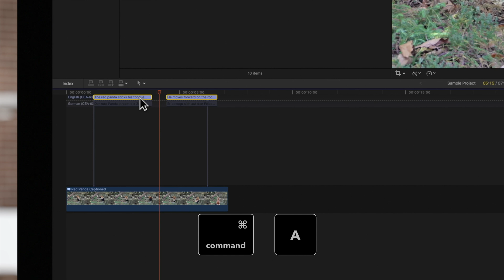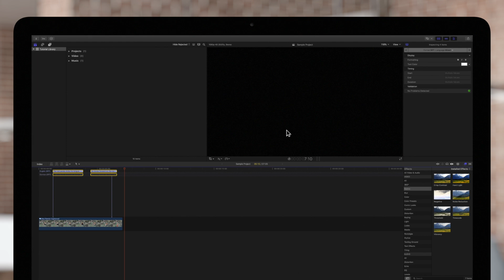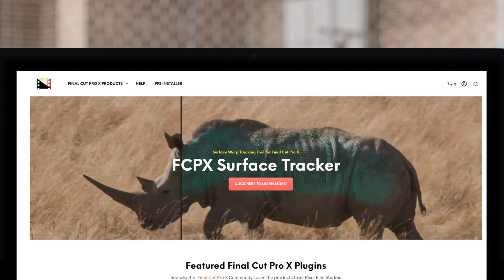How to Export Captions in Final Cut Pro X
Sometimes you may want to save your captions as separate files if you want to import them into a different project. Final Cut Pro makes this super easy to do! We'll cover how to export your captions, as well as some settings you can adjust before exporting.